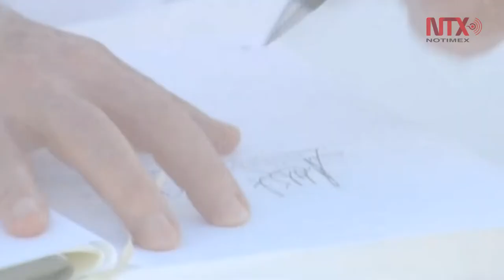Hay una relación extraordinaria entre México y Colombia: Juan Manuel Santos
En entrevista exclusiva para Canal Once, el periodista mexicano Javier Solórzano conversó con el presidente de Colombia sobre temas como la paz y las FARC, la crisis en Venezuela y la relación que existe entre México y el pueblo colombiano